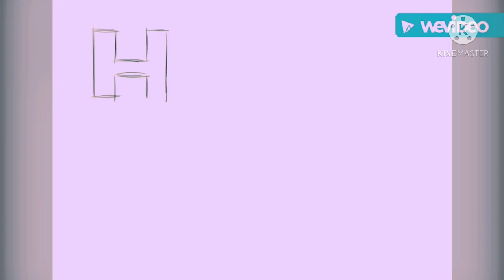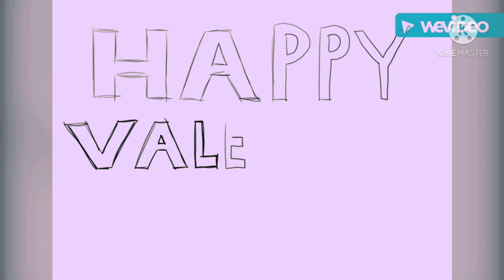IbisPaint X Speedpaint - Valentine’s Day Via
This is a late Valentine’s Day speedpaint, but despite that, I hope you guys enjoy the video.